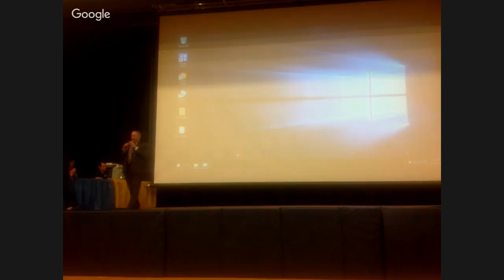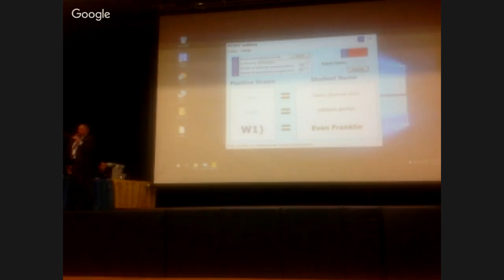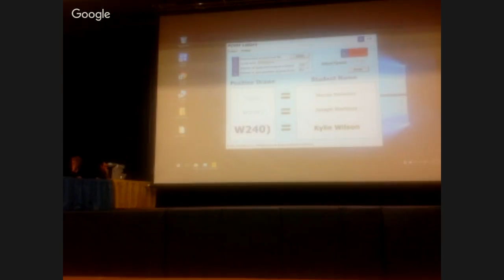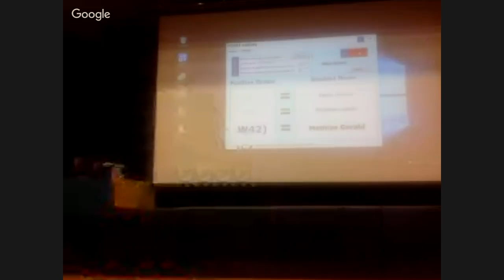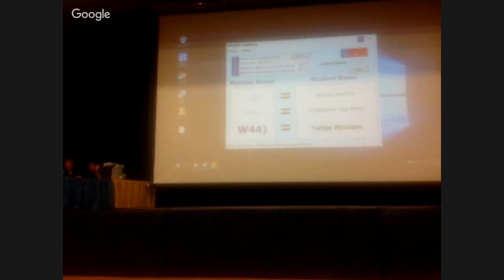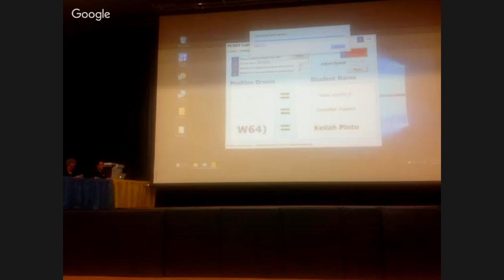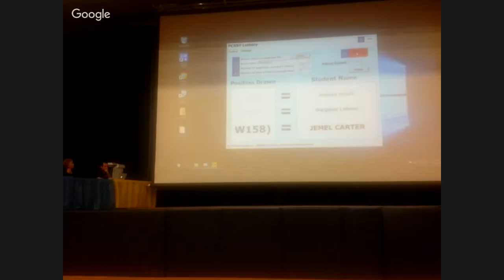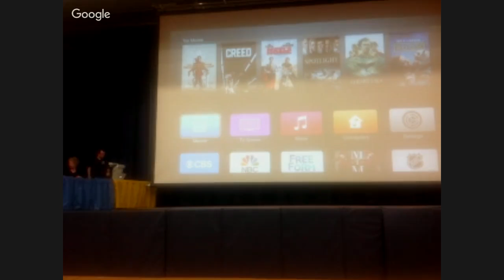2016-2017 PCSST Lottery